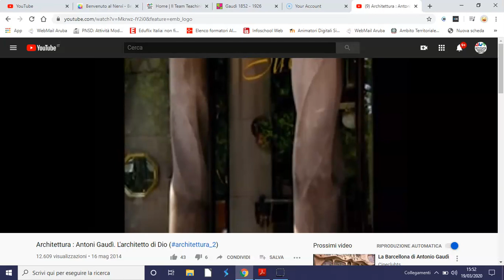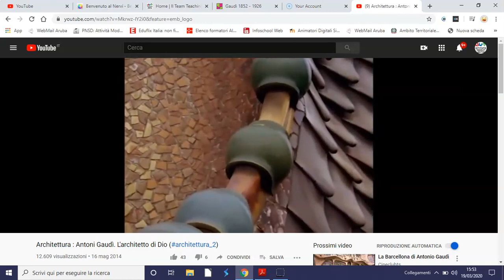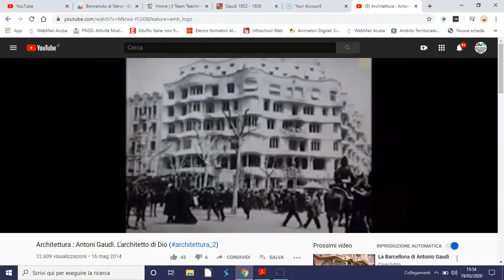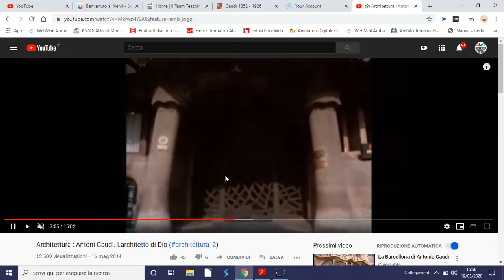ANTON GAUDI' E LE LINEE CURVE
Gaudì e la linea curva